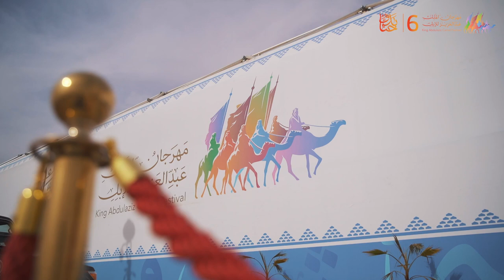ديث هيجا هيلين ريستاد، أثناء زيارتها لـ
"لقد كان مهرجان الملك عبدالعزيز للإبل مثيراً للاهتمام، أكثر مما توقعت!"

🎙️ من حديث هيجا هيلين ريستاد، أثناء زيارتها لـ مهرجان_الملك_عبدالعزيز_للإبل6 🇳🇴